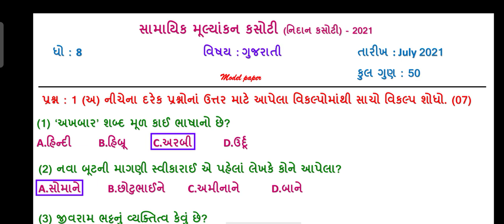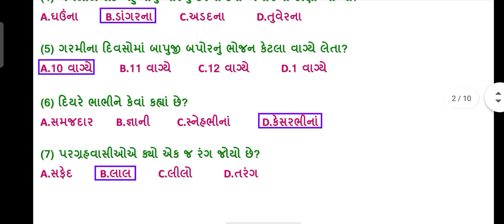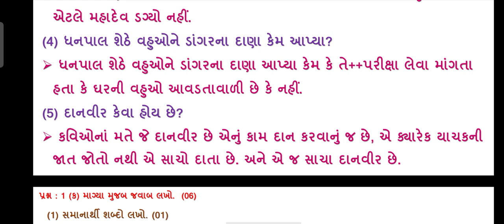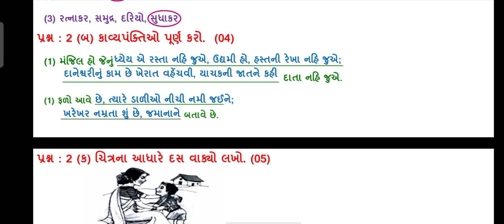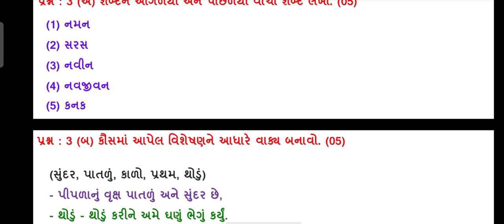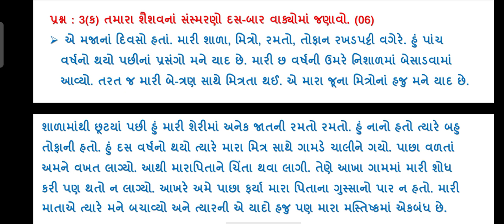std 8 gujrati nidan kasoti july 2021 | dhoran 8 guj ekam kasoti real paper solution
standard 8 gujrati nidan kasoti july 2021 full paper solution
dhoran 8 guj samayik mulyankan kasoti july 2021 paper solution

ekam kasoti july 2021 std 8 gujrati
dhoran 8 gujarati nidan kasoti july 2021 full paper solution
standard 8 samayik mulyankan kasoti july 2021
samayik mulyakan kasoti july 2021 std 8 guj
july 2021 std 8 nidan kasoti real paper solution
july 2021 dhoran 8 gujrati original ekam kasoti paper solution
samayik mulyankan kasoti july 2021 paper solution
std 8 guj nidan kasoti july 2021
dhoran 8 gujrati ekam kasoti july 2021